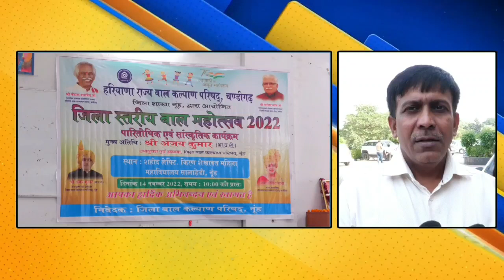जिला स्तरीय बाल महोत्सव प्रतियोगिताओं के विजेता 500 बच्चों को किया सम्मानित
@MEWAT 20 TV  @mohania news mewat  @mewat surender kumar nuh  @Yuvraj Mewati  @Mewat Aaj Tk  @MEWAT CITY NEWS  @Mewat Dastak  @Bharat Tv @MTV HARYANA  @DTV Mewat one